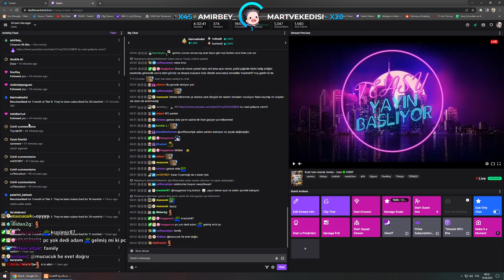VORP 3.0 - NATHAN LOST MC'YE ANLATTIĞI BİLGİLERİ JACKSON'A SÖYLÜYOR | TEASY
Twitch aRP kanalında voRP , EightbornV ve EDRP gibi sunuculardan en ilgi çeken klipleri derleyerek sizlerle paylaşacağız.

Sunucu Sinematiği, Reklam, Telif hakkı talepleriniz ya da kaldırılmasını istediğiniz videolarınız için buradan ulaşabilirsiniz.
Nadezhdaslı#2964